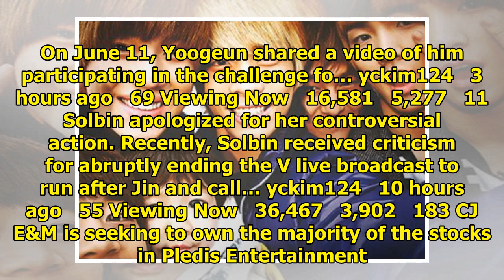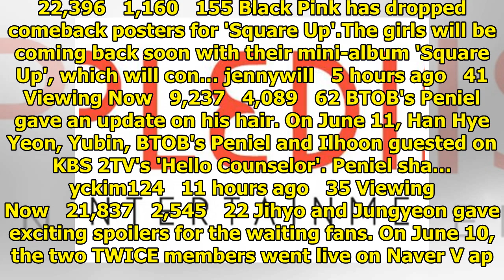Breaking K-pop news, videos, photos and celebrity gossip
LorraineYe   6 hours ago   115 Viewing Now   75,551   1,124   41 The members of BTS opened up about ...